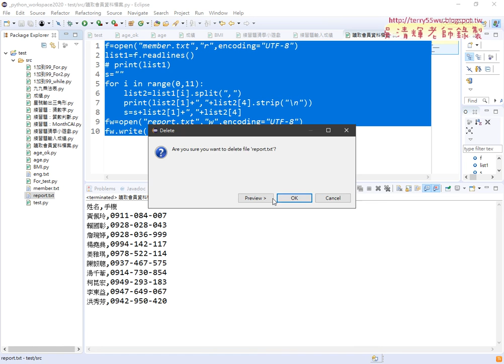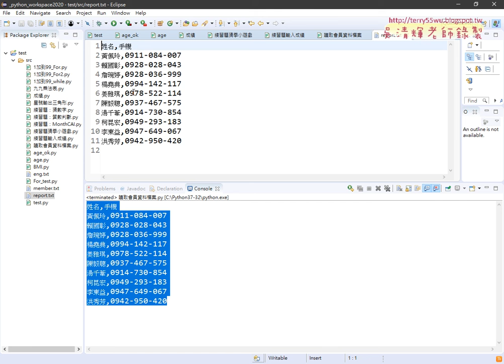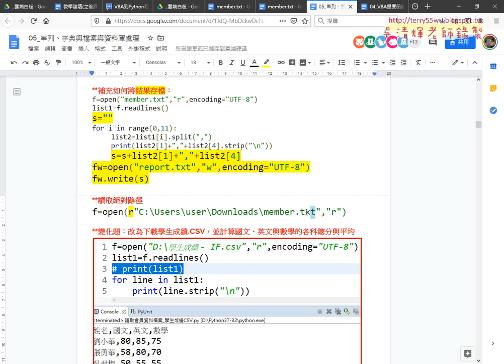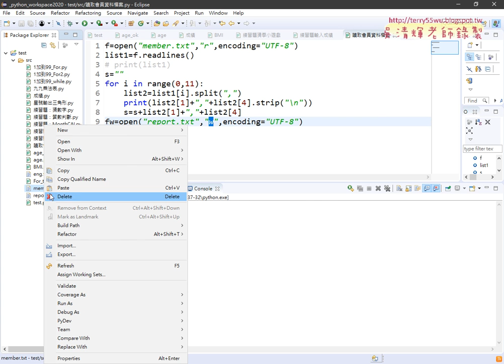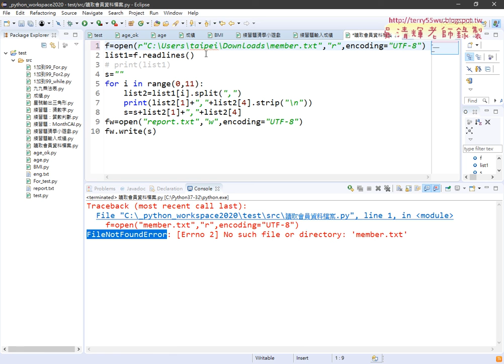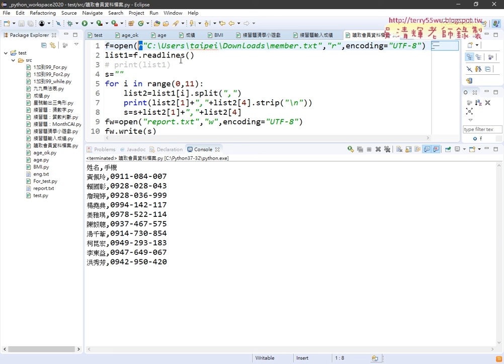08 將結果存檔與讀取絕對路徑